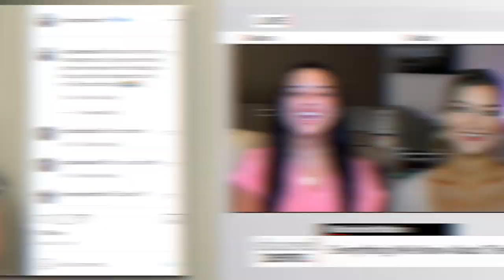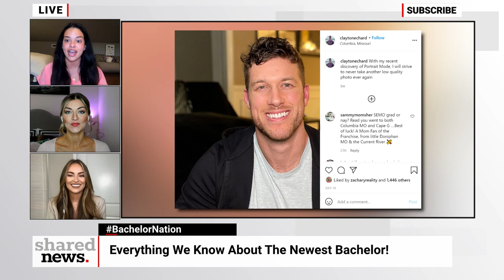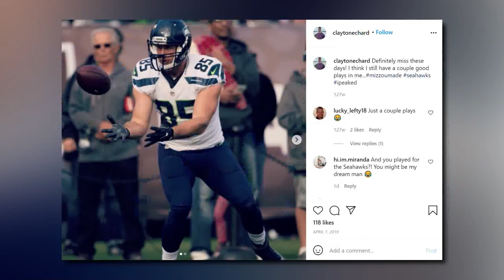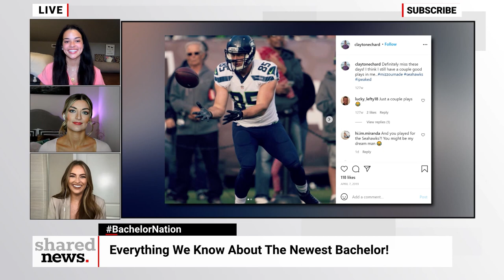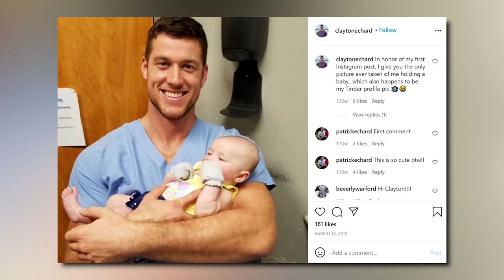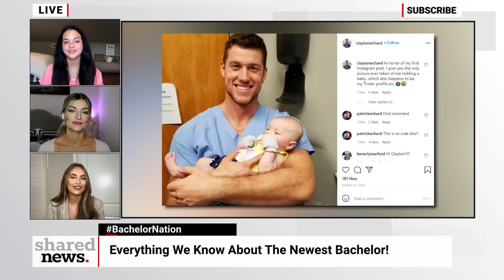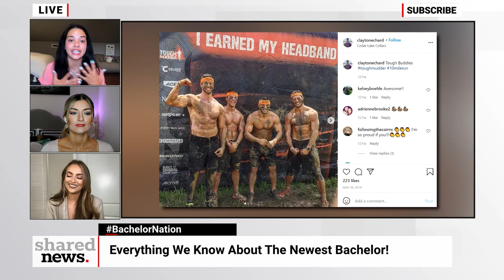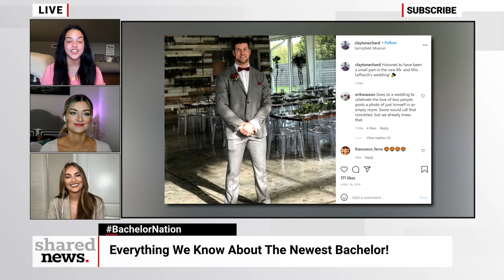Instagram Deep Dive on The Bachelor Clayton Echard!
We officially have a new Bachelor along with all the details!

Hey guys welcome back to another Bachelor Nation update! If you haven’t already creeped on our newest Bachelor Clayton Echard, or even if you have, stay tuned because we’ll be taking a deep dive through his feed.. BUT before we do that

I’m your host Gianna Gravalese joined today by Mariah Davis and Gabby Gonta..

There’s been so much speculation that the new Bachelor would be someone from Michelle’s season, but it was finally confirmed this week After photos were leaked of Clayton filming with a camera crew in his hometown in Missouri .

We do know for sure that Clayton is a 28 year old former freestyle rapper and football player that’s currently working in orthopedic sales

You guys, I ran right to his instagram as soon as I heard this news. Did you do the same thing? Initial thoughts??

Let’s take a deep dive through Clayton’s page to see if we can learn more about him!